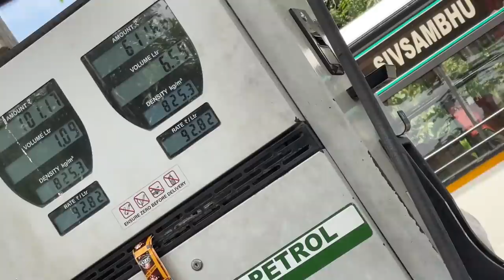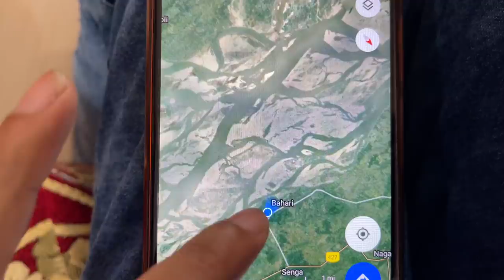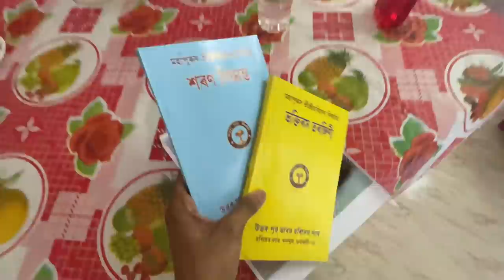গছডাল শেষ হলে সকলো শেষ - Story of BAHARI SATRA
story of assam's first satra